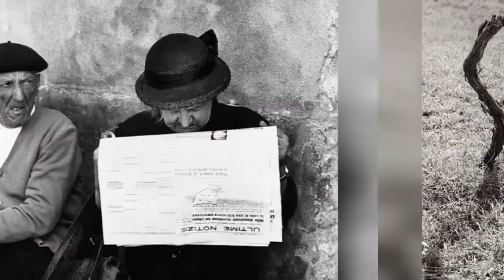1930- !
Take a look at 17 wonderful vintage black-and-white photographs of couples, from young to elderly, taken by Italian photographer Vincenzo Balocchi:
0:00 - Intro

?sub_confirmation=1
❤️About Us❤️